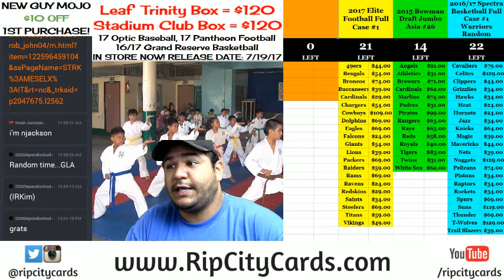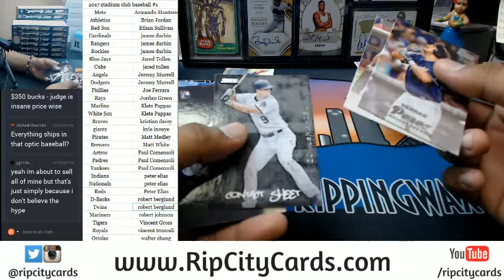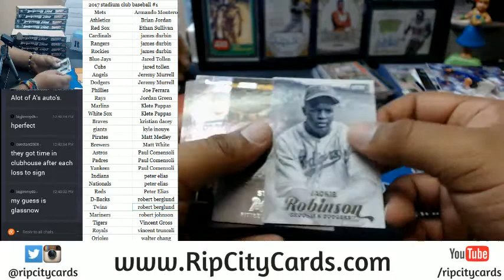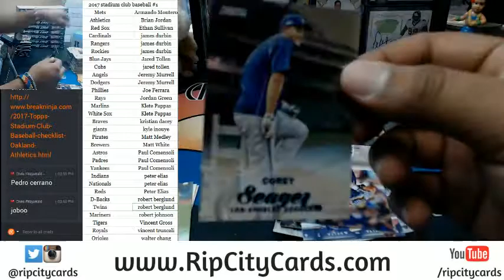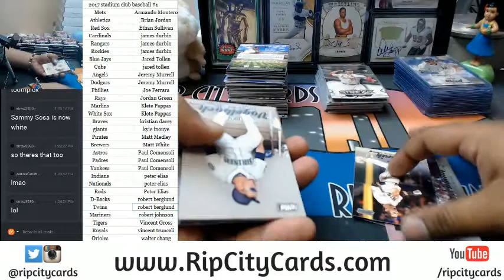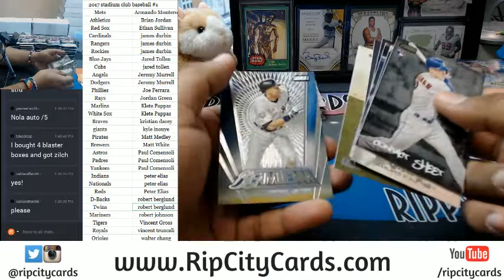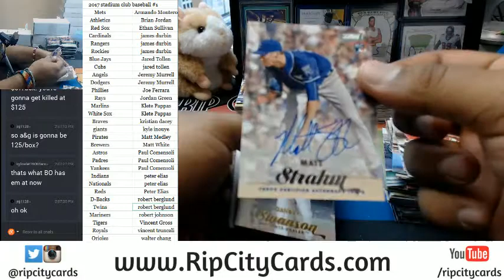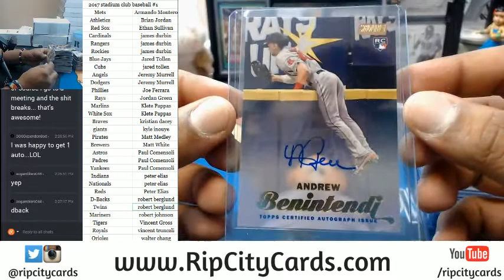2017 Topps Stadium Club Full Case #1 07182017